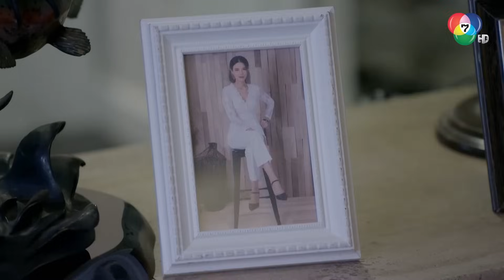จดหมายขอโทษจากศศิศถึงขนิษฐา l HighLight l รักในรอยลวง ตอนจบ l BUGABOOINTER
รับชมละครย้อนหลัง

เมื่อคำลวง...ซ่อนความจริง
และความรัก...ซ่อนความลับ !

รายชื่อนักแสดงนำใน รักในรอยลวง
อาทิตย์ ตั้งวิบูลย์พาณิชย์  รับบท  ณาศิส
แอนน่า กลึคส์  รับบท  รัมภ์รดา
พงศกร โตสุวรรณ  รับบท  คณุตม์
เฌอตินท์นารา พงศ์พีรเดช  รับบท  ขนิษฐา
ปิติพน พรตรีสัตย์  รับบท  เกษม
พลพจน์ พูลนิล  รับบท  พาที
ณัฐนันท์ คุณวัฒน์  รับบท  ศศิศ
มัณฑนา หิมะทองคำ  รับบท  เณรี
มาริสา อานิต้า  รับบท  ชิดจันทร์
สโรชา วาทิตตพันธ์  รับบท  ชูกลิ่น
ธิตินันท์ สุวรรณศักดิ์  รับบท  เอกริน
เพ็ญเพ็ชร เพ็ญกุล  รับบท  ตรีเทพ
กมลวรรณ ศตรัตพะยูน  รับบท  สิตานัน
พิมพ์ชนก แก้วลุ่มใหญ่  รับบท  จรรยพร
ภาณุ สุวรรณโณ  รับบท  รอง
ชัชฎาภรณ์ ธนันทา  รับบท  ผาด
วราวุฒิ บราวน์  รับบท  ราม
วรรษพร วัฒนากุล  รับบท  เงาะ
ชมวิชัย เมฆสุวรรณ  รับบท  ยม
นราวัลย์ จันทร์เจริญ  รับบท  ผิว
พศิน ศรีธรรม  รับบท  หมอรุธ
ด.ญ.ณัฐชา เจสสิกา พาโดวัน  รับบท  ด.ญ.รัมภ์รดา
ด.ญ.ชัญญาพัทธ์ อิทธิวิบูลย์  รับบท  ด.ญ.รุจี
ชณภัส รุ่งหิรัญประภากร  รับบท  โอชา (รับเชิญ)
สวนีย์ อุทุมมา  รับบท  แม่ชื่น (รับเชิญ)
จตุรวิทย์ คชน่วม  รับบท  คำนวณ (รับเชิญ)

ออกอากาศ ทุกวันจันทร์-อังคาร เวลา 20.30 น. ทาง Ch7HD กด 35